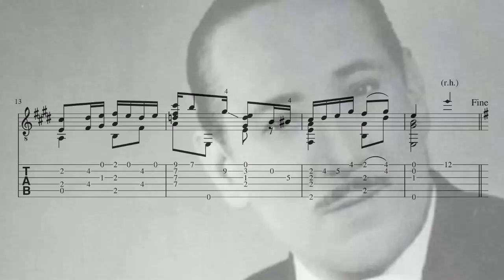Mi Refugio, tango - J.C. Cobian (classical guitar)